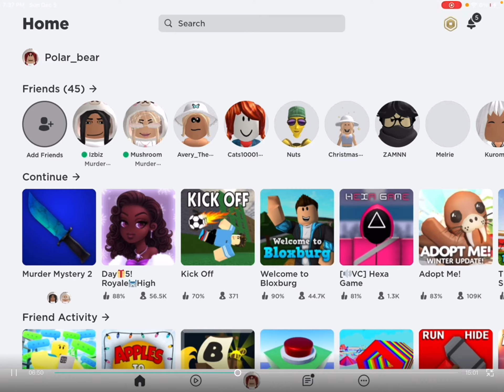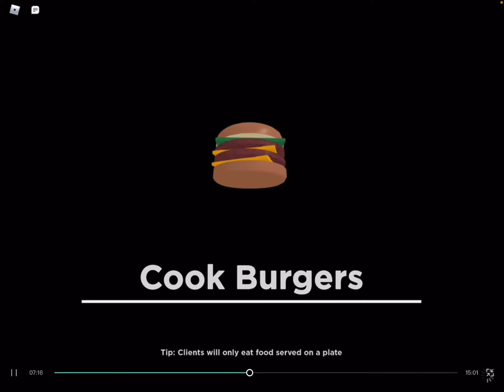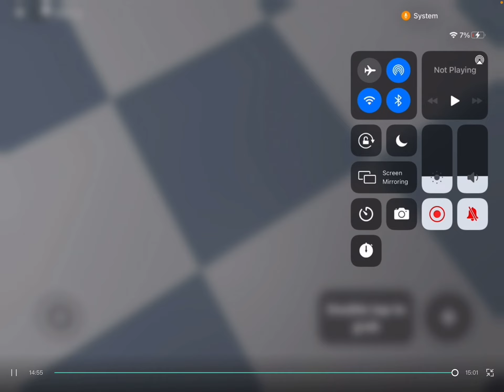OUR 100 th VIDEO 🥳🥳🥳